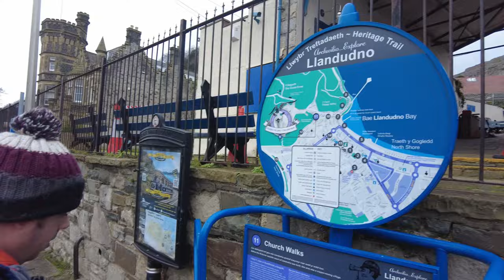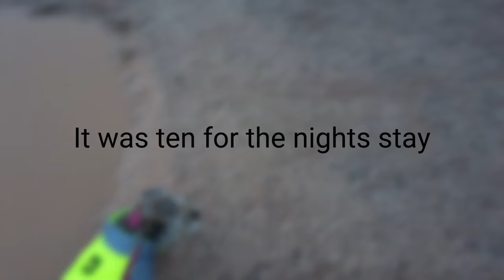Llandudno van trip with the doggos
A lovey weekend to Llandudno with our doggies with two overnight stops one for free and the other a tenner. so sit back relax and enjoy our foody weekend away to the beach :)